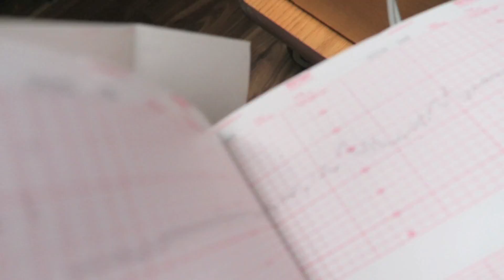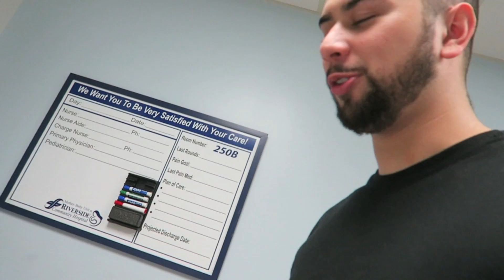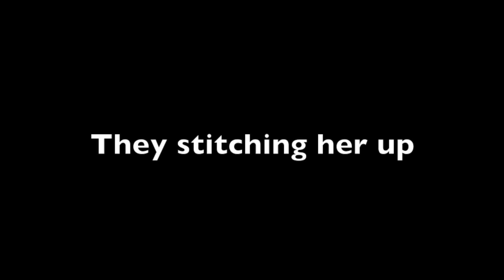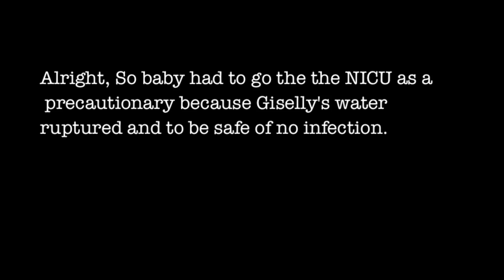SHE WENT INTO LABOR!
Family Friendly